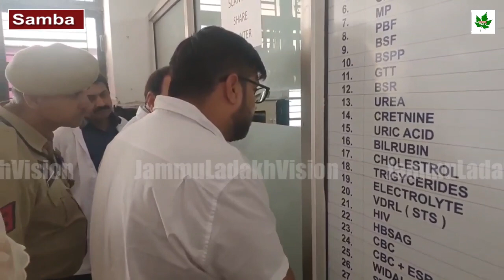Deputy Commissioner Samba Abhishek Sharma inspects Market areas of Samba